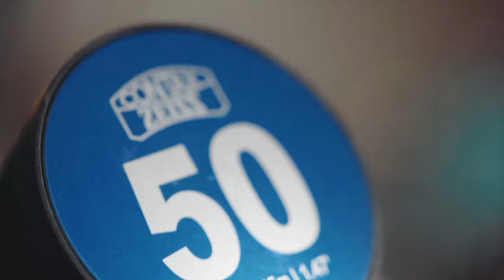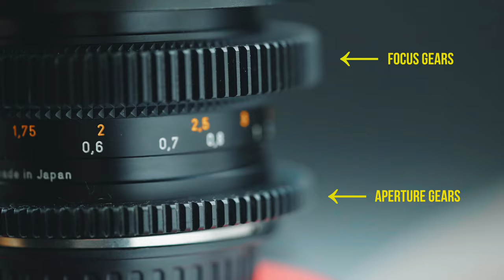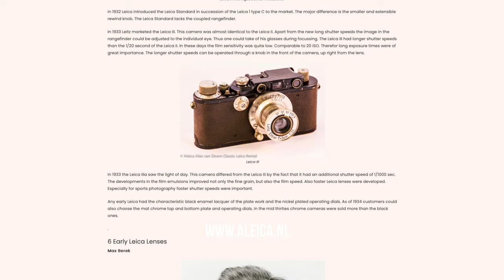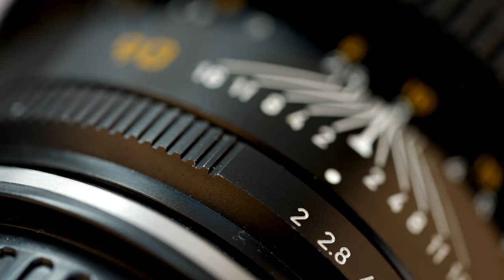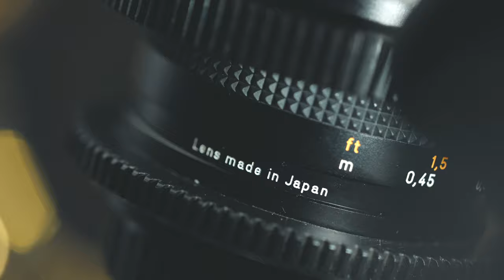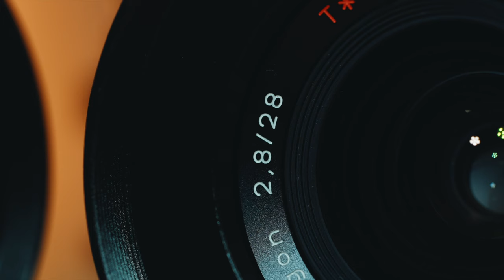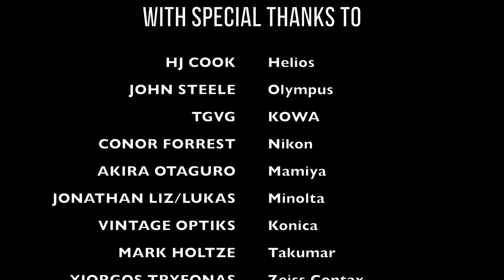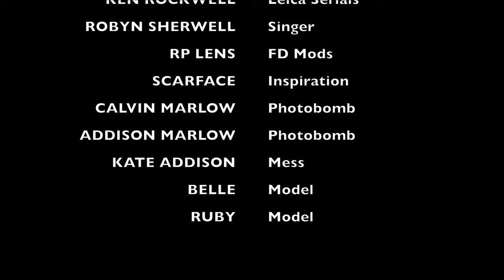THE VINTAGE LENS CLUB Guide to Canon FD, Leica R and Contax Zeiss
In this Sixty Second Film School production, in association with Vintage Lens Club and Ben and Jack Studio, DOP Ben Marlow takes an in depth look into vintage photography lenses for use with film and video
After an introduction with sample footage of a wide variety of old glass, Ben delves into more detail into Canon FD lenses, Leica R lenses and Contax Zeiss lenses
After a look into each manufacturer,  Ben, Jack, Paul Cook and Josh Birch take to the studio to create a real life shoot situation where the three lenses are put next to each other in a real world lens test

00:00 - Introduction (Scarface Skit)
00:19 - Vintage Lens Montage
01:52 - Why Vintage Lenses
09:51 - Cine Modding
12:29 - Canon FD
20:01 - Leica
32:45 - Zeiss Contax
47:34 - Lens Test Shoot
48:50 - Lens Comparison